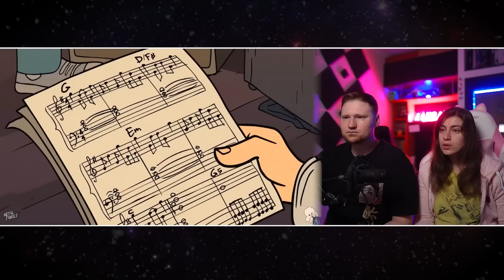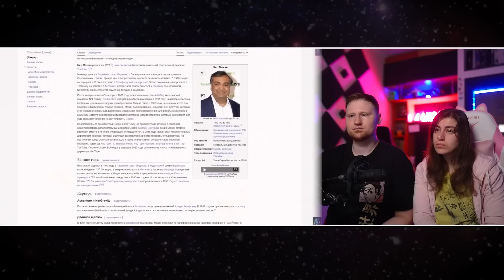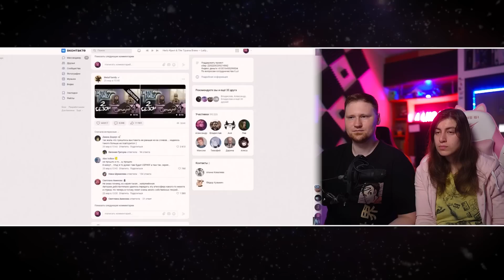Блокировка Серий Metal Family и Веб Анимация ПОД УГРОЗОЙ | РЕАКЦИЯ на The AlexRus